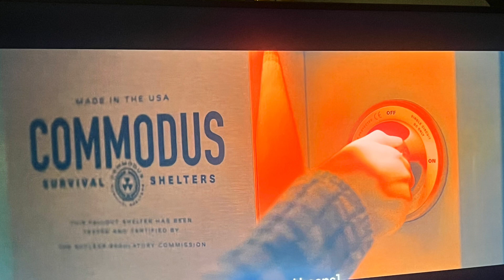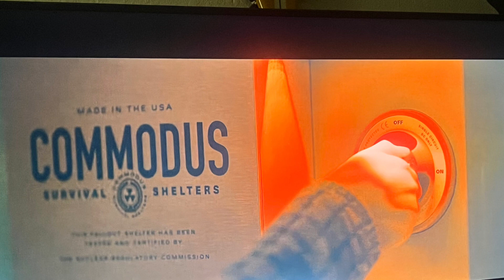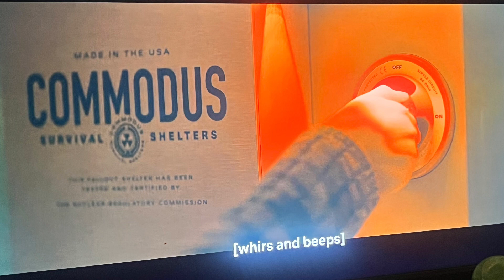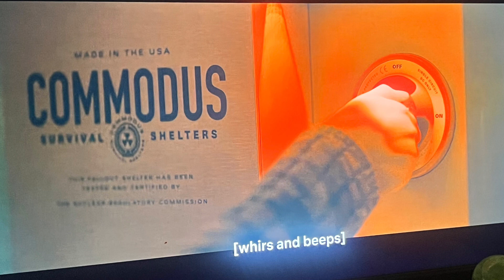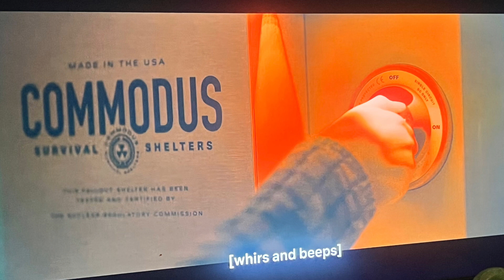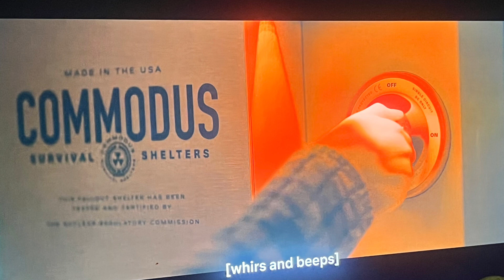“Commodus” Survival Shelters- Leave The World Behind: The End Of The Roman Empire {End Of An Age}